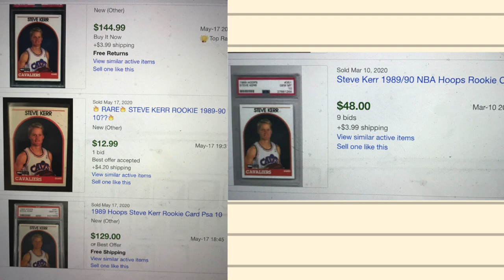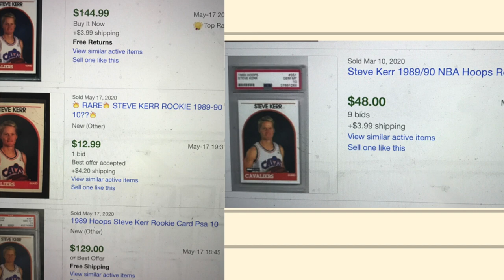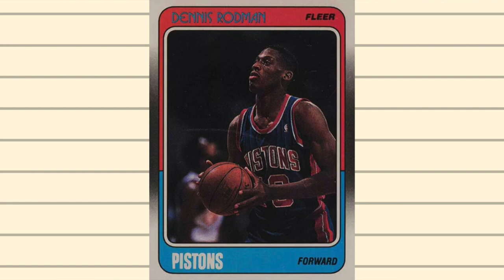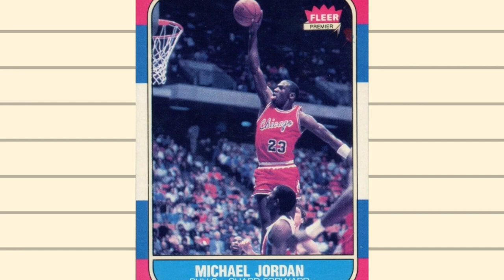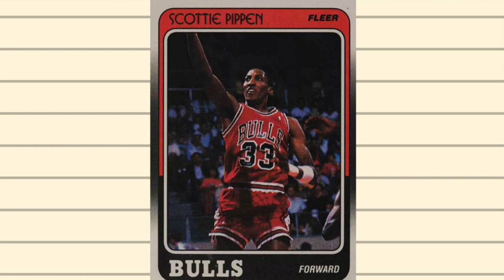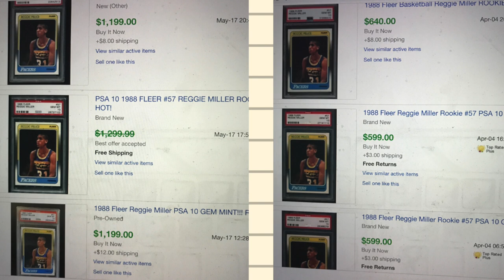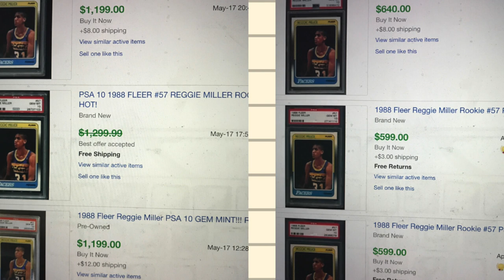Sports Card Investing-Bulls Basketball Card Prices Post-Last Dance Documentary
The Last Dance Bulls documentary wrapped last night, sadly. Without any sports, this documentary has taken on a life of its own in popularity. With that popularity, Bulls card prices have been on the rise over the last 2 months. But are these prices rising solely because of the show, or do the new higher prices have staying power? In this video, we look some current prices to see if there has been any movement, up or down, since the show ended last night. Thanks for tuning in sports card investors and collectors!

Links to Supplies:
AmazonBasics Fire Resistant Box Safe for Valuables/Collectibles
10 Ultra Pro 35pt Magnetic Card Holder Cases - Holds Regular Baseball, Football, Hockey Cards